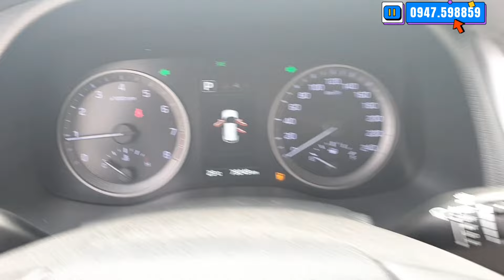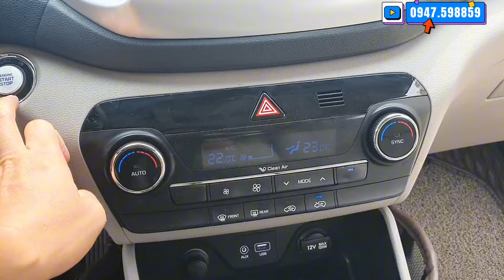Hàng Nhập Đi Vẫn Cứ Là Chất, Giá Này Tội Gì Phải Đi Vios, Bản Full Kịch Nóc LH 0947.598859